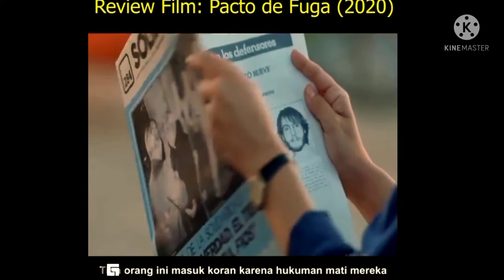Pacto de Fuga (Best Movie 2020)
49 Tahanan kabur dari Penjara hanya dengan menggali lubang dengan Sendok.